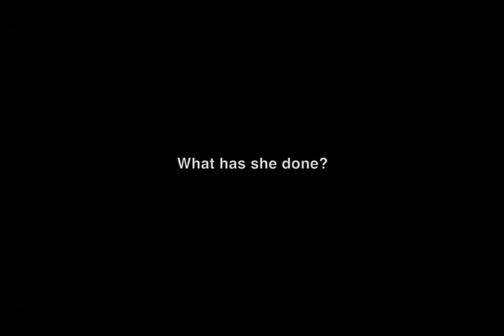HAN Gong-ju (2013)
( Han-gong-ju )
 After transferring to a new school Gong-ju becomes friends with Eun-hee, who convinces her to join a cappella club. When news gets out of Gong-ju's new hobby, a group of former classmates parents cause a stir, unveiling Gong-ju's troubled past.